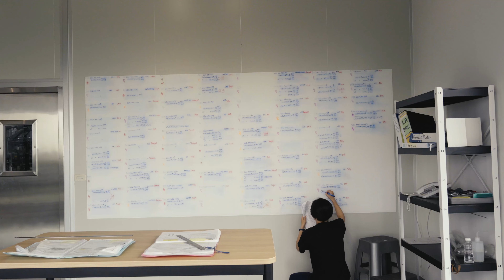SUNPOLAR Industry-Leading Compression Sock OEM Service 杉蒲股份有限公司-引領業界的漸進式壓力襪OEM服務